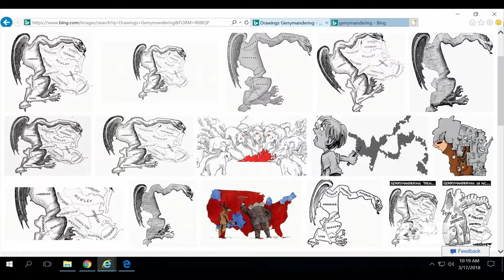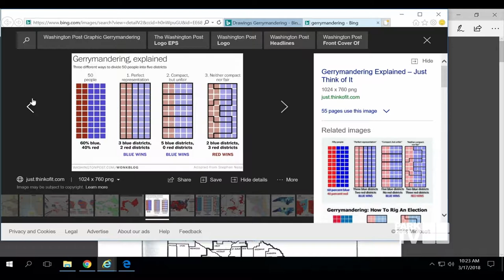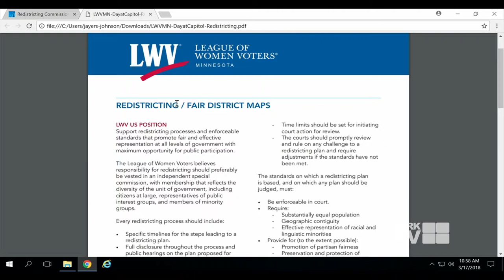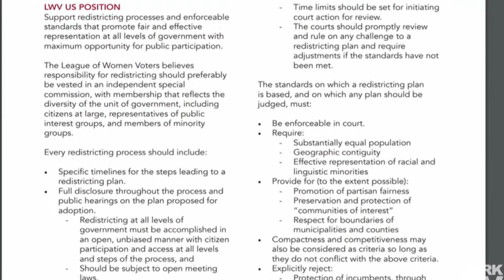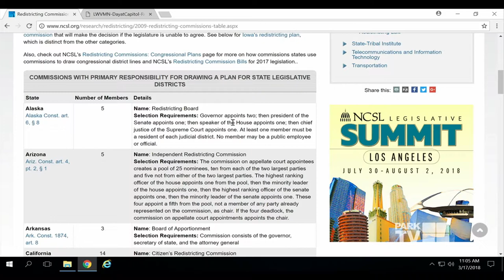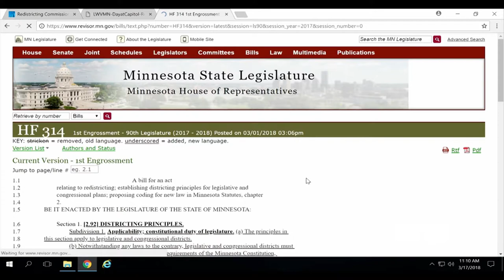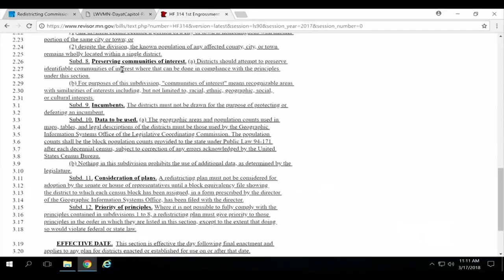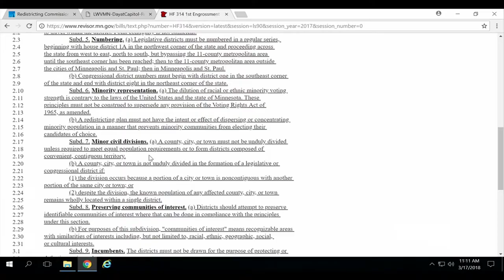Redistricting: Who Wins, Who Loses? 3/17/18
Hosted by the West Metro Alliance of the League of Women Voters  on 3/17/18.  Guests:  former Minnesota Supreme Court Justice Paul Anderson and Nick Harper, Attorney & League of Women Voters Civic Engagement Manager.